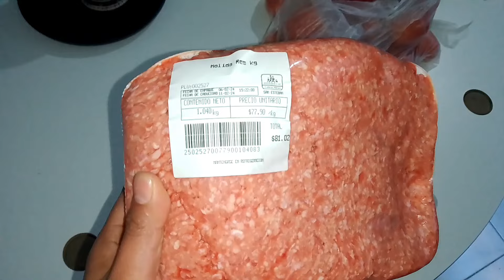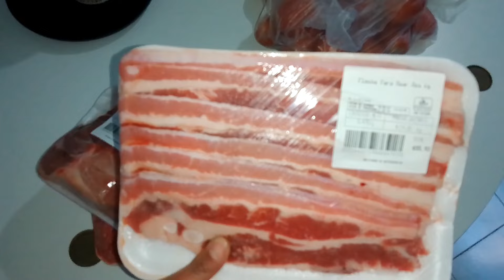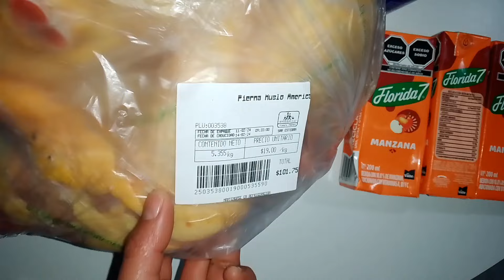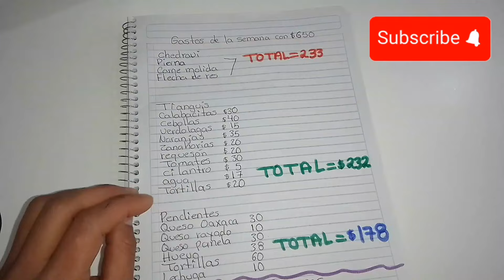Organización de mi gasto semanal con solo $650🤑+Menú del día 🍲+ Presupuesto justo como le hago 😢